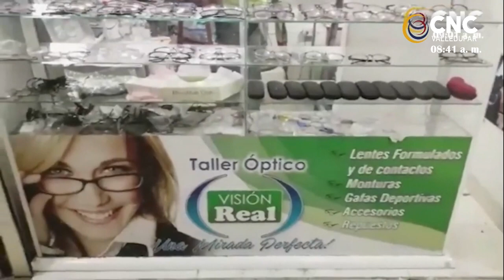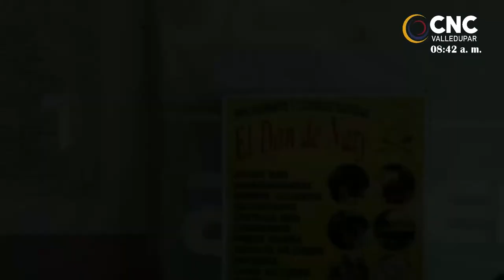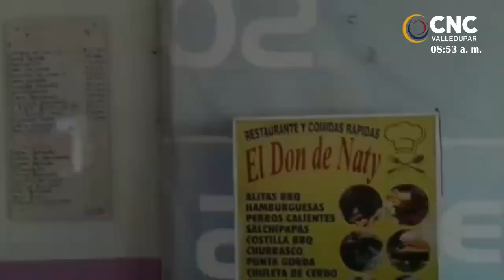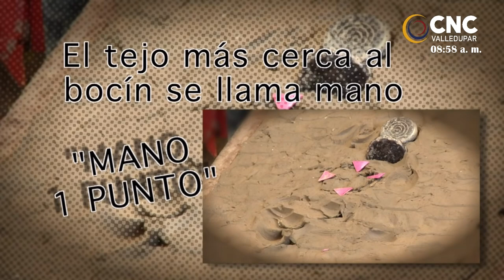SHOW DEL DEPORTE HOY MIGUEL ARRIETA DEPORTÓLOGO